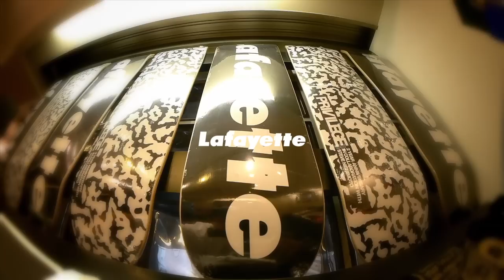Lafayette 2012SS | Lafayette LOGO SKATE DECK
Lafayette NEW ARRIVAL
"Lafayette LOGO SKATE DECK"

Lafayette 2012 SPRING/SUMMER in store now...

Filmed by HIDE

starring KURA

Instead of Music by TK

special thanks
•ISHIKAWA
•HIRYU
•YUYA
•ASUKA
•RUITEK

produced by Lafayette